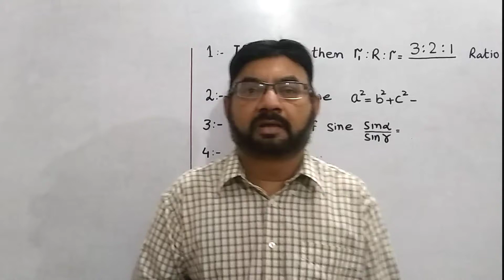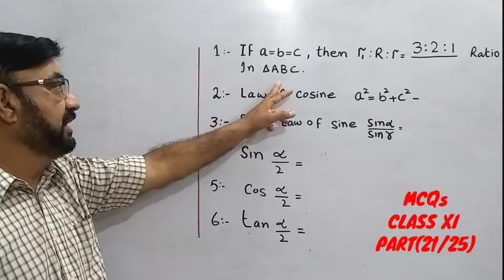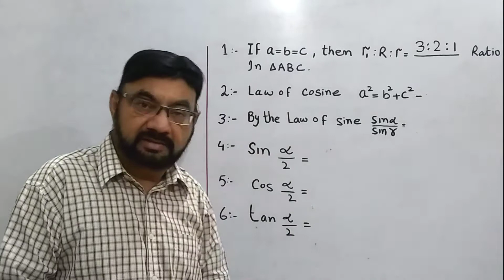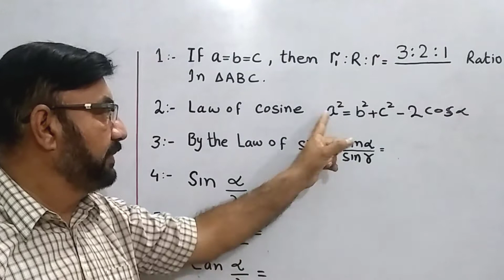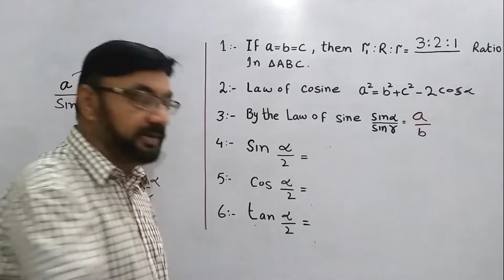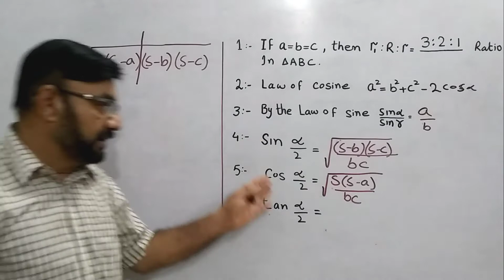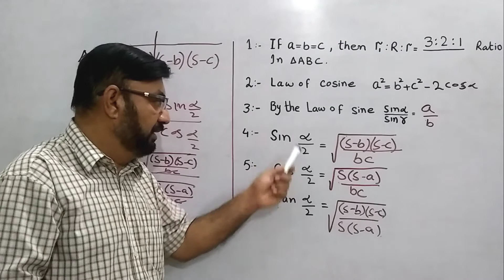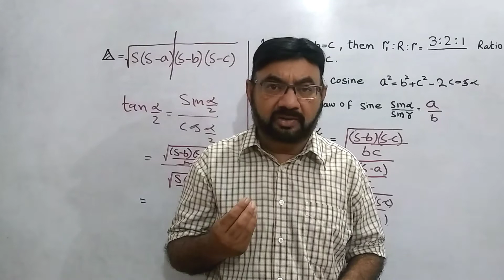MCQs Preparation | Class XI |Mathematics | Lecture(17/20) | Chapter #12 (ii) |Karachi Sindh Board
MCQs Preparation | Class XI |Mathematics | video(17/20) | Chapter #12 (ii)|Karachi Sindh Board